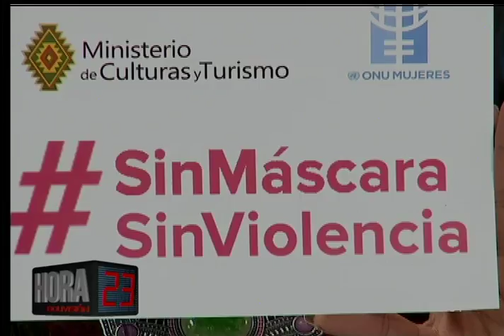Hora 23: Programa del 09 de Junio de 2017